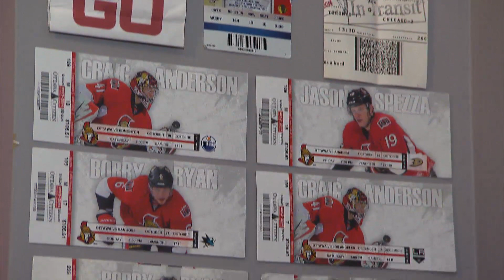Sens fan harrassed at Montreal's Bell Centre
During Friday's game, two sisters found out that cheering for the Senators in Montreal can be scary